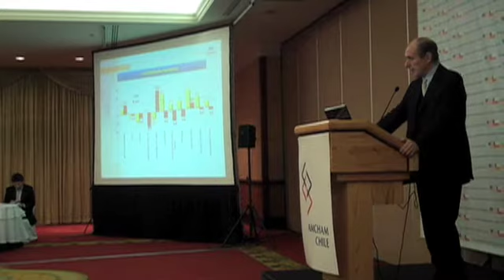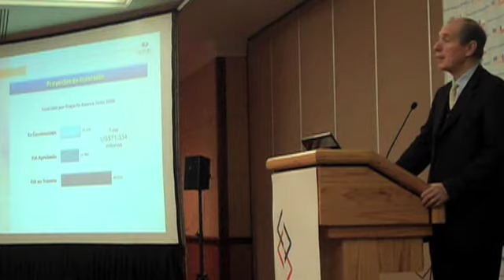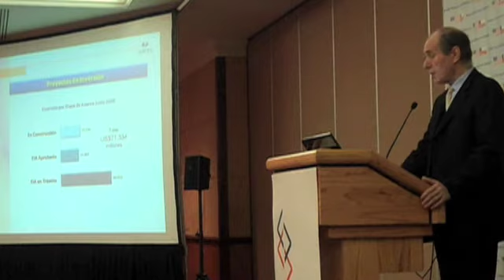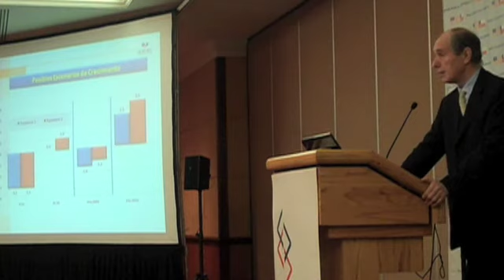Desayuno Amcham Andrés Concha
Desayuno de AmCham cuyo orador fue el presidente de SOFOFA, Andrés Concha, y en cual se entregaron proyecciones económicas sectoriales y país para el segundo semestre de 2009.